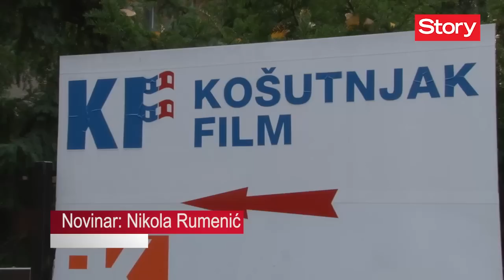Lepa Brena: Prestala sam da brojim godine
U susret svom 53. rođendanu, folk diva govori da li se oseća kao da je vreme za nju stalo, zbog čega je glumcu Draganu Bjelogrliću poželela dobrodošlicu, ali i o novoj sezoni takmičenja Zvezde Granda na TV Pink koja je počela sa mnogo uzbuđenja.